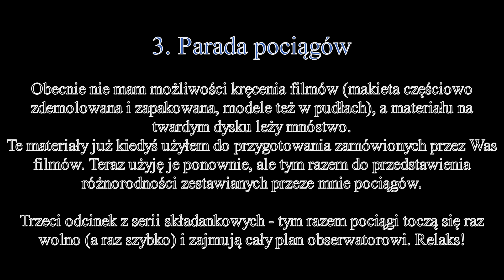EXTRA: Parada pociągów z serii "Na życzenie"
Trzeci odcinek z serii składankowych. Tym razem widok "en face" ze zbliżeniem. Czasem szybko, czasem wolno. Gdy wolno - to parada, gdy szybko to... nic nie widać ;-)

Miłego oglądania!